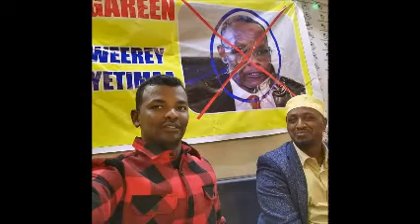LAFTA GAREEN MAXAA KA QALDAN BAL DHAGEYSO KHUDBADIISA NAIROBI MARKUU TAGEY LIVE